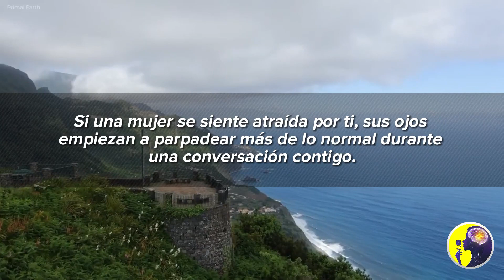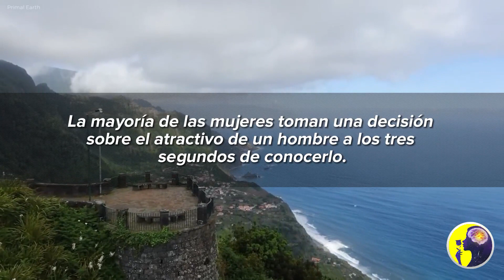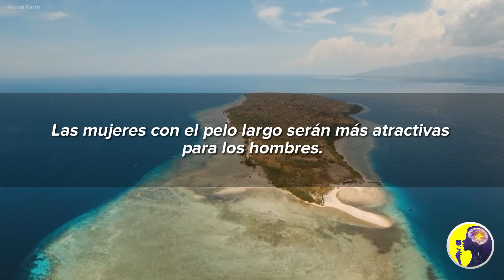CURIOSIDADES Sobre las Relaciones Amorosas y la Atracción Sexual con las Mujeres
*Lista de los mejores videos*

Faixa musical: Shine de Beau Walker & Jurgance